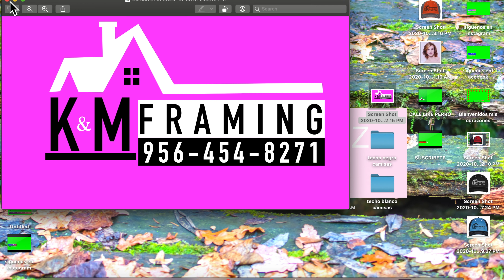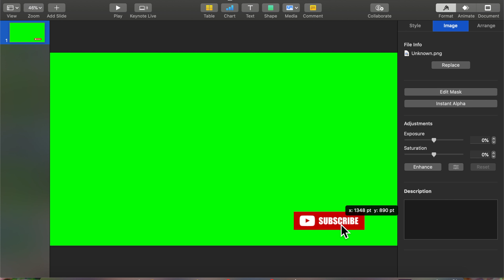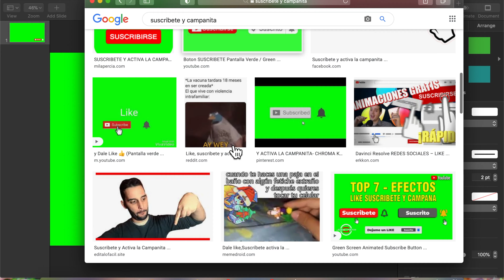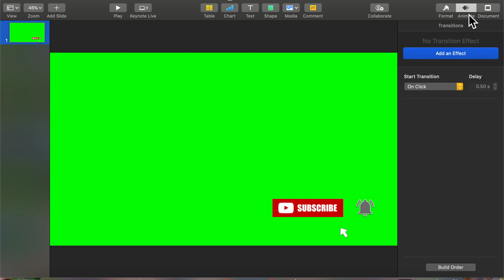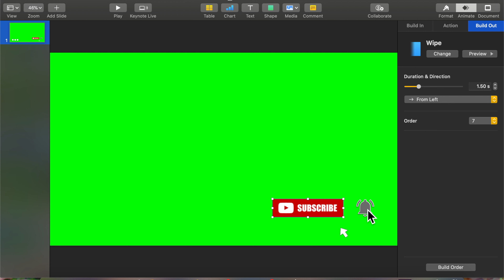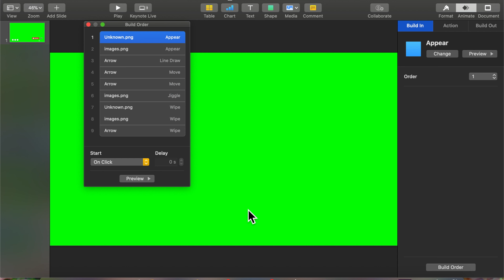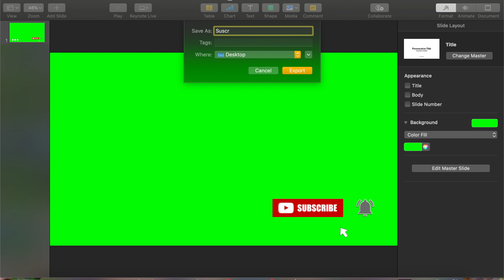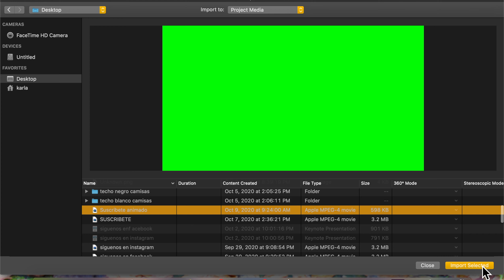COMO PONER BOTON DE SUSCRIPCION EN YOUTUBE | SUSCRIPTION BUTTON FOR YOUTUBE CHANNEL | KEYNOTE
Bienvenidos 💕💕
Hola mis Corazones, como están?
Espero que les sirva este video es solo una idea, Ustedes ya pueden personalizar y quedaría super Bello, la idea es como hacer que la flecha o cursor se mueva y aqui te enseño como hacer, Gracias por estar aqui, Gracias por darle Play al video, Te invito a que si te gusto me regales un Like, y que te suscribas si aun no lo estas. Besos!!!

TE AGRADESCO CON TODO EL CORAZON

🥰💋GRACIAS por Todo su apoyo, Bendiciones y nos Vemos en el Próximo Video 😘